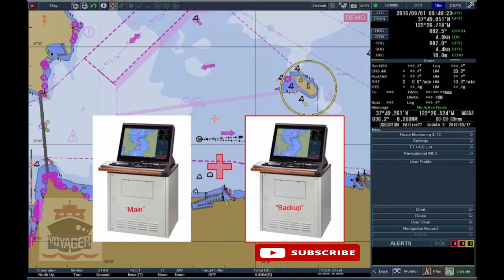9.1.2 special Instructions About Main and Backup ECDIS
9.1.2 special Instructions About Main and Backup ECDIS
ECDIS Training and Familiarization/ Tokyo Keiki EC-8100/8600